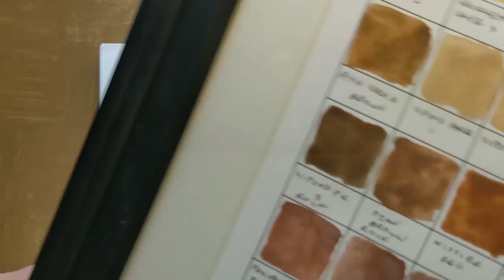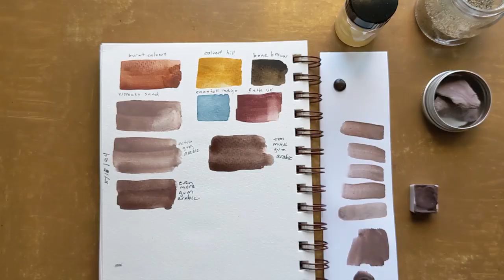Making Watercolor Paint from Sand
mulling up the sand leftover from magnetite extraction, it makes a nice purple ochre paint. You can change the way the color look on paper by adding extra gum arabic.